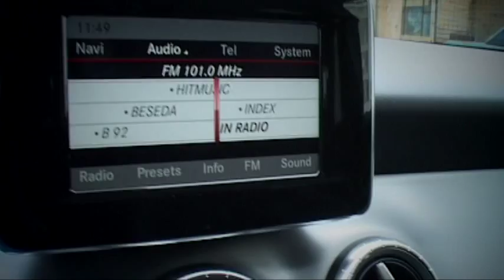Vrele Gume - Mercedes Benz CLA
Mercedes Benz CLA - Vrele Gume test